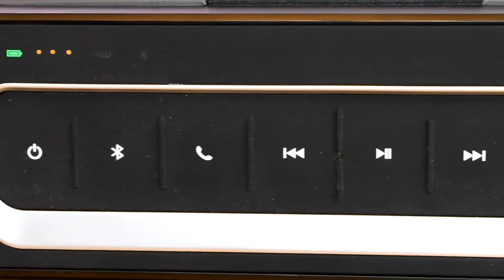Anker Soundcore 2 VS Douni 25W, which is better?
BUDGET PORTABLE SPEAKER BATTLE! The Anker Soundcore 2 vs Douni A5  - With Sound Comparison